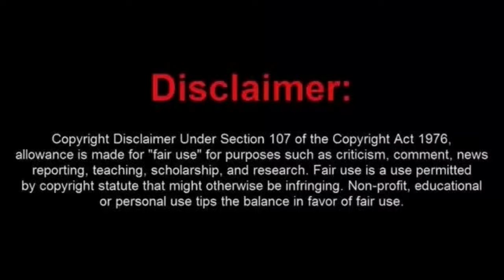Dumbass Elmo Gets Another Man Arrested? WTH!